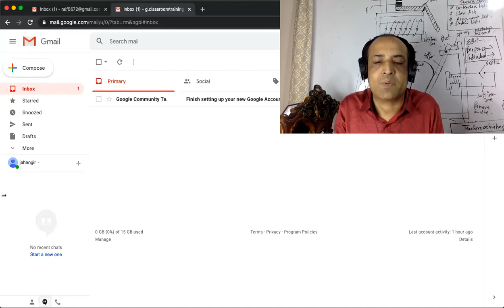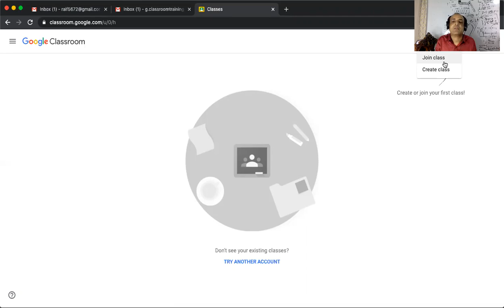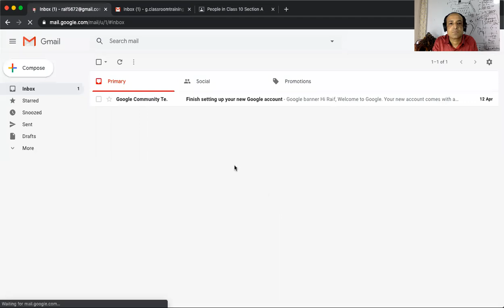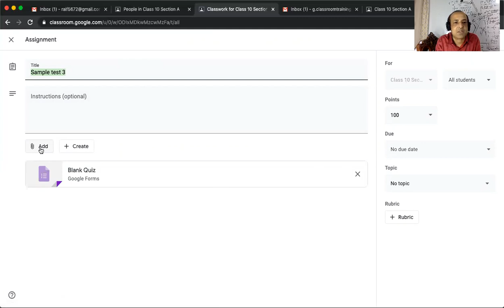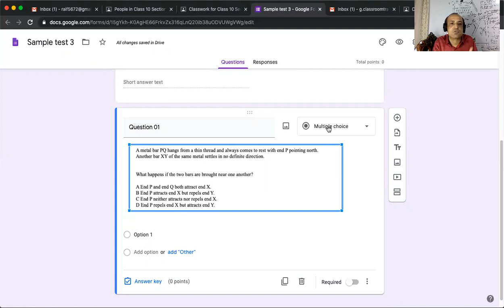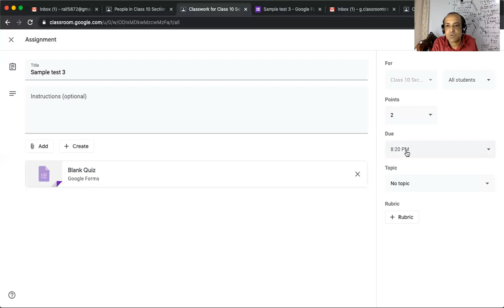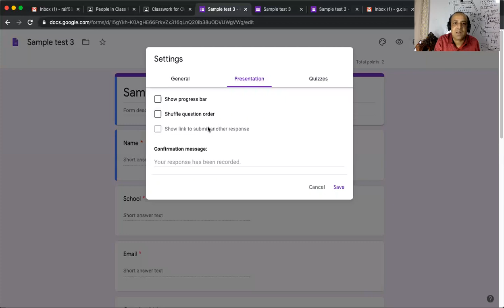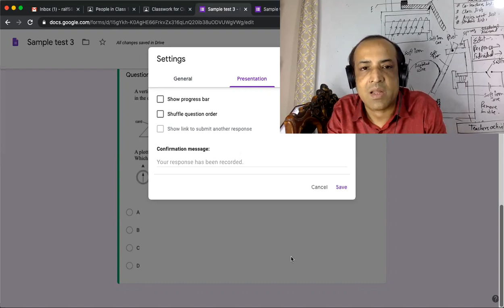Google Class room Quiz making part one